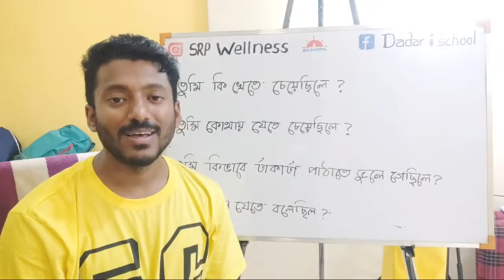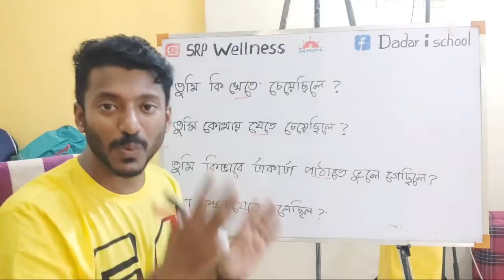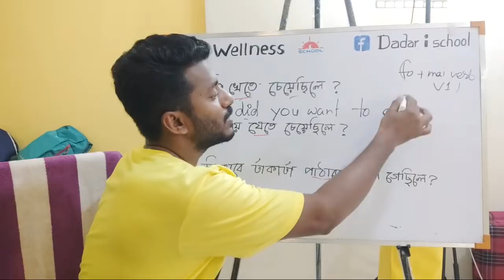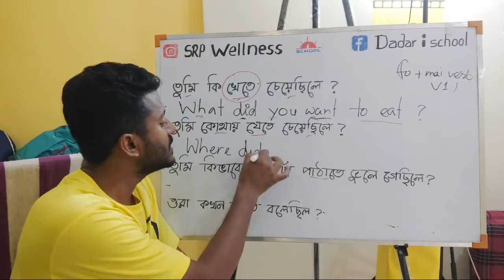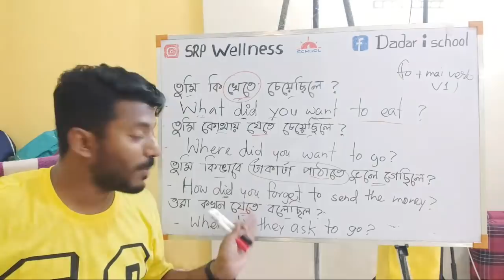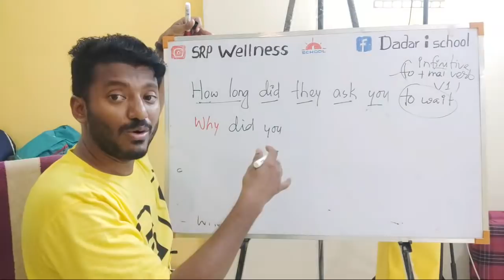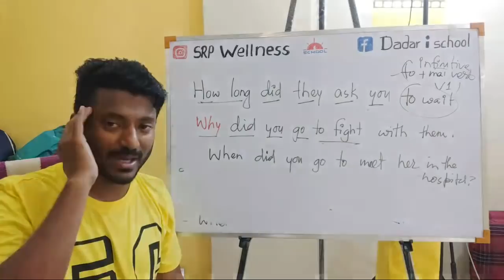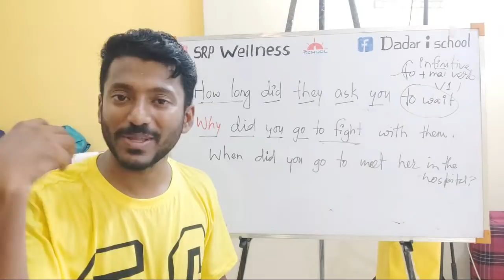Basic Spoken English Practice with infinitives, Day 17